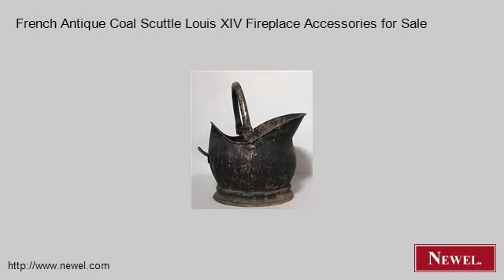French Antique Coal Scuttle Louis XIV Fireplace Accessories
- Newel.com: French Antique Coal Scuttle Louis XIV Fireplace Accessories for Sale (Newel Art and Antiques, New York City)